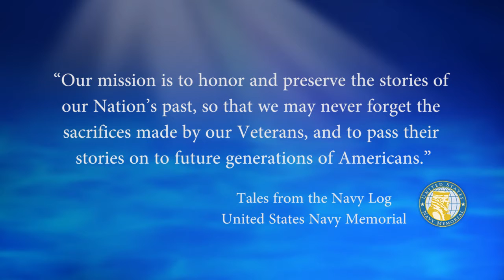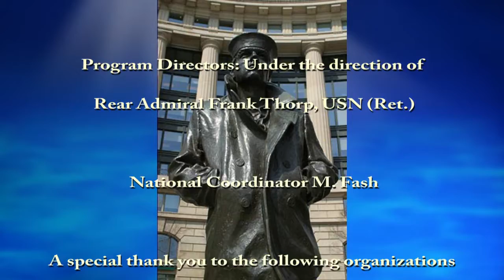USNM Interview of Richard Kuchen Part Seven Travels Throughout Europe During the Cold War